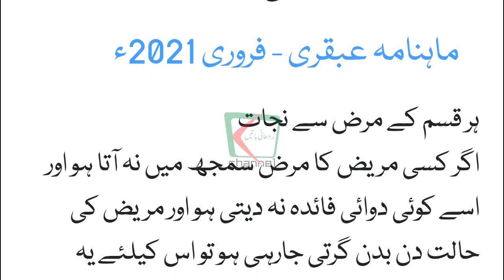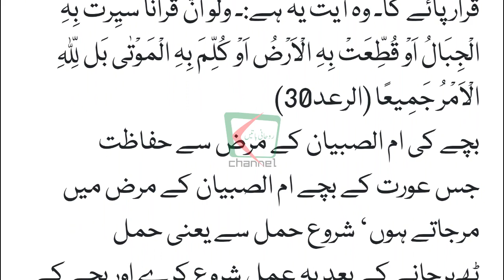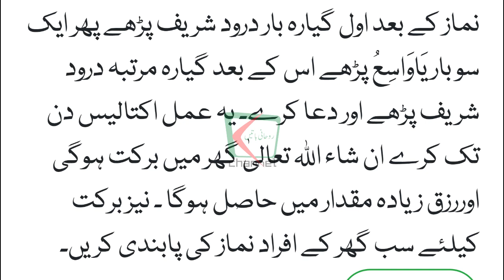خواجہ سہیل تستریؒ کے مستند روحانی وظائف | Ubqari Wazaif New | Rohani Batin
خواجہ سہیل تستریؒ کے مستند روحانی وظائف | Ubqari Wazaif New | Rohani Batin| Ubqari Wazaif New | Rohani Batin

Ubqari is a renowned Urdu magazine that focuses on spiritual and holistic healing. It provides readers with valuable insights, remedies, and advice for leading a balanced and fulfilling life. With its emphasis on traditional and natural remedies, Ubqari has gained a loyal following and continues to be a trusted source of guidance for its readers.